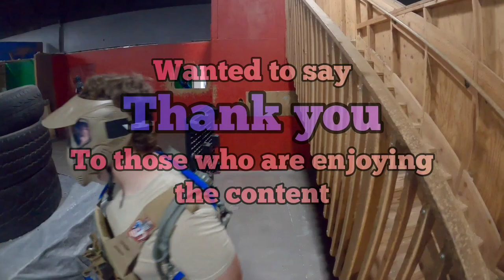Speedsoftesque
Late post but I was hoping to hit 500 lol, enjoy

Enjoy, join the disc too

Squad; TWM: Dax, Syloz, Ash, Q

Gamemode: TDM
Team: Red/Orange
Spawns: 1 and 4.

Tacos With Maracas [TWM] & Hailstorm.

Camera: GoPro Hero 8 Black w/ minimalist polycarbonate lens cover
Vest: Tac w/(4) m4 pouches, (3) pistol pouches, (1) Sidearm Holster
Outfit: Grey over blue
Mask: Blue Dye i5, Blue Beanie
Carbine/Rifle: Scorpion Evo 3 A1 w/ Blue Style
Sidearm: Cz p09

I HIGHLY RECOMMEND YOU JOIN Olaf's Home, my Discord server that I've owned and run since the February of 2019. Olaf is my cat.

0:00 - 486 but close enough
0:20 - wheres my knife
1:40 - big upgrade to the team
2:51 - Speedsoftesque
4:20 - Speedsoftesque 2